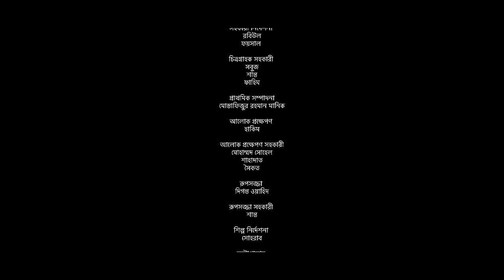Kotha Chilo | কথা ছিল | Full Drama | Yash Rohan | Tanjim Saiara Totini | Shahid Un Nabi | Natok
Regal Furniture Presents New Bangla Drama " Kotha Chilo" Directed by Shahid Un Nabi. Starring Yash Rohan & Tanjim Saiara Totini. Enjoy This Drama and share your thoughts.

Drama Name:  Kotha Chilo (কথা ছিল)
Story & Direction: Shahid Un Nabi
Script: Rashadul Islam Efaz
Cast: Yash Rohan , Tanjim Saiara Totini, Shahiduzzaman Selim , Sabiha Zaman, Seikh Swapna, Azam Khan, Mahi, Arshan, Karim Miya & Many more.

Chief Assistant Director: Mahmudul Hasan
Assistant Director: Rabiul & Foysal
Cinematographer: Mehedi Rony
Edit & Colour: Saif Rusel
Photographer: Tahmidur Rahman Piyas
Publicity Design: Didar (Drising), Shihab Hasan
Digital Distrubution: Rahman Ashfaq Dihan, Shihab Hasan, Mahfuz Lion, Sudipta Saha & Md. Ashek Mallik.